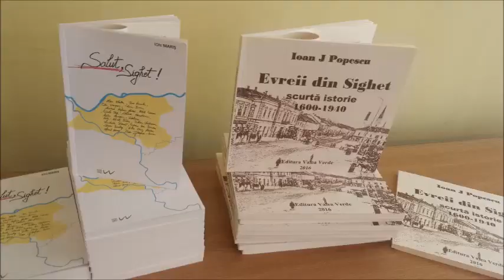Johnny Popescu... on air!